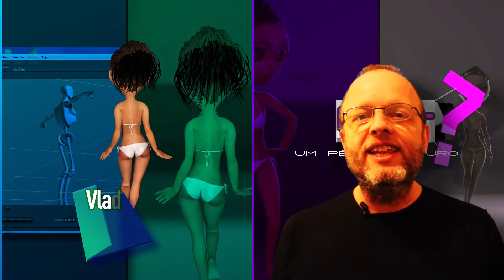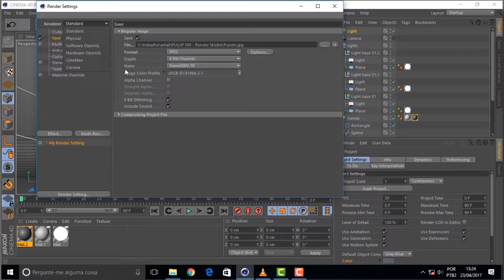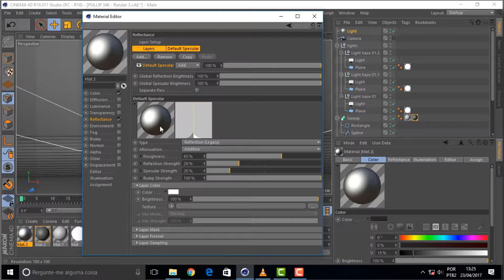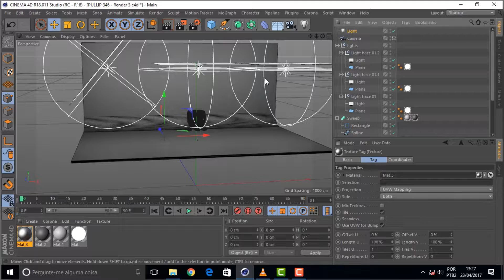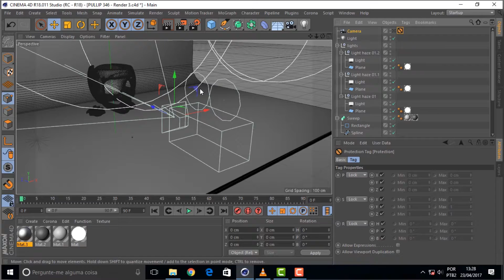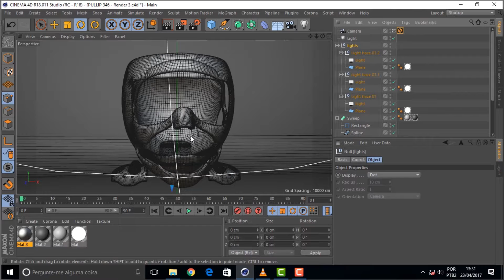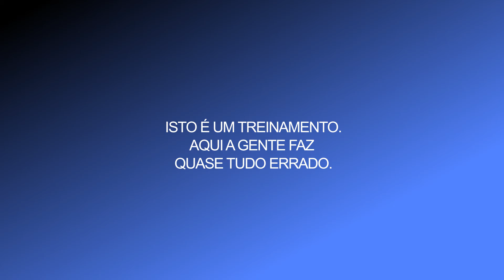PULLIP 348 Render Studio 5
Neste vídeo a gente desiste de procurar pelo em ovo. É que os materiais da bonequinha já estão funcionando, sem a gente precisar fazer alguma firula que deixe o render impraticável. Projeto é assim mesmo; a gente vai errando, errando, errando e um dia acerta.